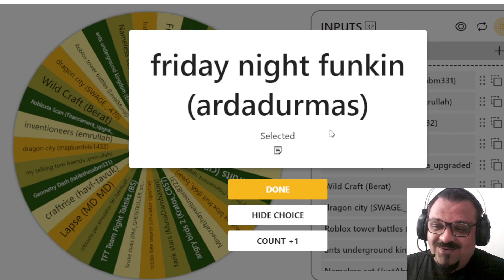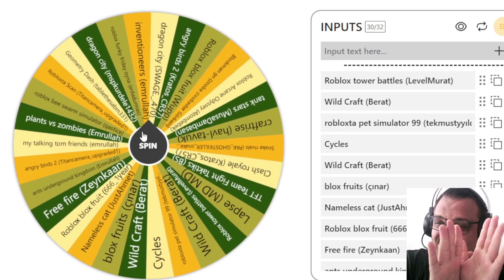'Friday Night Funkin' Oynuyoruz Sıfırdan Başlıyoruz'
Oyunumuzu çarkımız seçiyor. Yeni bir seriye başlıyorum tabi ki abone, beğeni ve yorum gelirse devamı gelecek. Yanı bu ne demek ? Siz beğenirseniz ve isterseniz. Umarım beğenirsiniz, ben çok sevdim ve devam oynamak istiyorum. İyi seyirler.